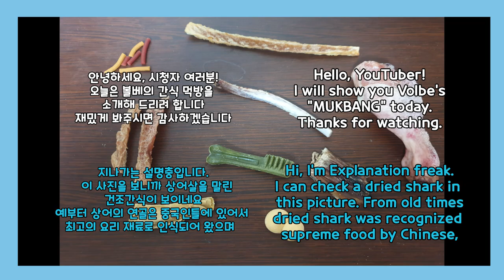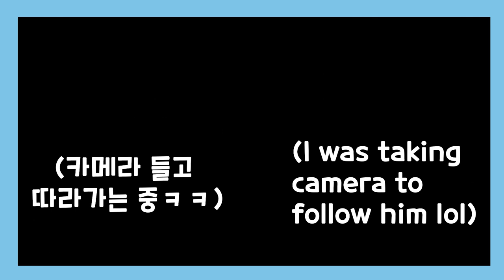강아지 먹방 도중 탈주 사건 발생!?(사모예드 볼베) Samoyed puppy Volbe escaping during ASMR Mukbang! [ENG SUB]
안녕하세요 다시 한번 "볼베는 못말려" 채널에 찾아와주셔서 감사합니다!

아직 부족하지만 두번째 영상 재밌게 봐주시면 감사하겠습니다~

두번째 영상은 사모예드 볼베의 간식 먹방입니다!

물론 도중에 볼베가 탈주하긴 했지만...

재밌게 편집해 보려고 노력했습니다ㅋㅋㅋ

아 그리고 혹시 볼베가 그르릉거리는 이유는

볼베가 사료를 잘 안먹고 공복토를 어릴때부터 자주해서

안먹을때마다 빼앗아 먹는 시늉을 하다보니

자기가 진짜 너~~~무 좋아하는 간식을 보면 가끔

저렇게 눈치보고 그르릉 대더라구요😂😂

너무 걱정하지마시고 재밌게 즐겨주세요~

이름 (name): 볼베 ( Volbe )

나이 (age): 2살 ( 26month )

성별 (sex): 남자 (male)

견종 (breed): 사모예드 (Samoyed)